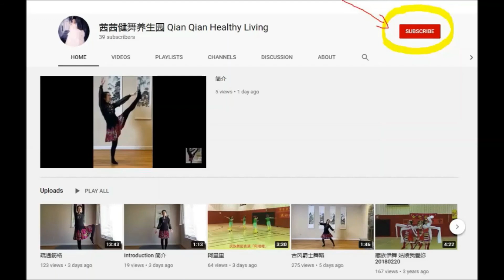20 Min Yoga To Strengthen Your Abs And Abductors (Beginner)